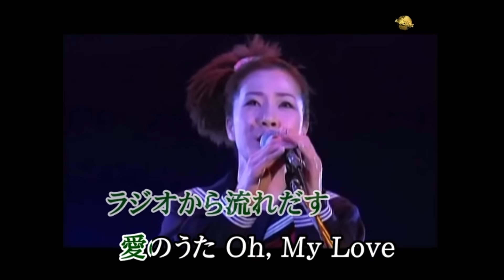Oh, My Love ~ラジオから愛のうた Cover 范瑞娥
歌手  坂本冬美   发行日期 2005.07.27
作词 忌野清志郎   作曲 细野晴臣
本影片僅供同好分享交流，如涉及版權請通知本人立即刪除影片。